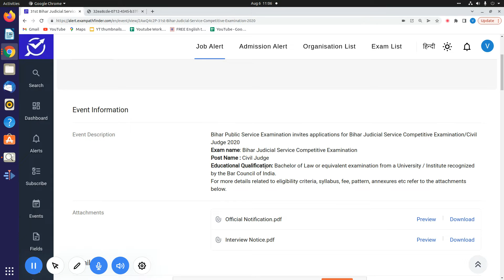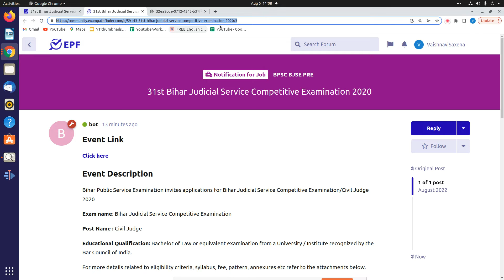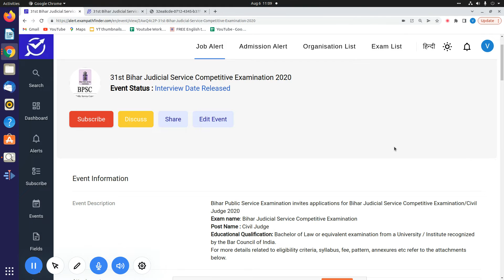BPSC || 31st Bihar Judicial Service Competitive Examination 2020 || Interview Date Released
This video is all about the information of Interview Date relased by BPSC